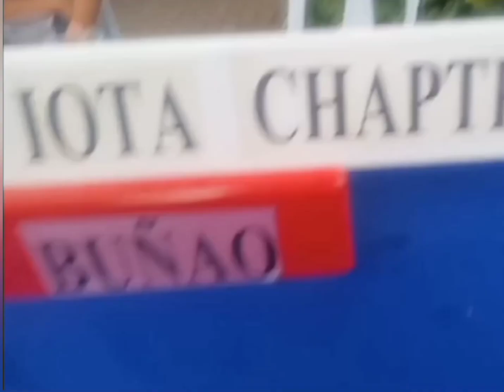AKRHO DE BUÑAO 16TH FOUNDING ANNIVERSARY RHO IOTA CHAPTER